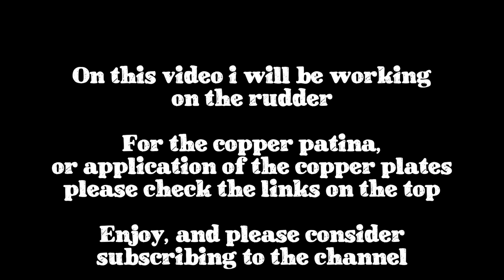Santisima Trinidad - Part 34 - Weathered, rust effects on rudder hinges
Part 34 of the Santisima Trinidad build, in this video i install the rudder and do the rust effects on the rudder hinges, the next video will be about cannos on the top deck